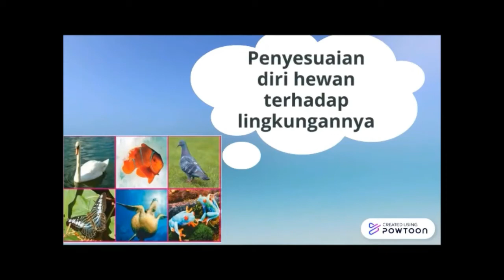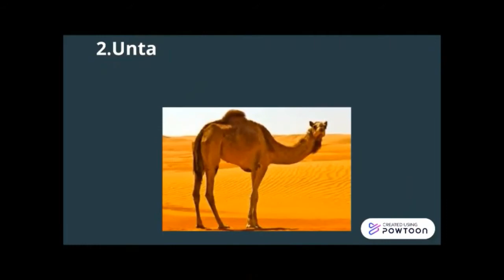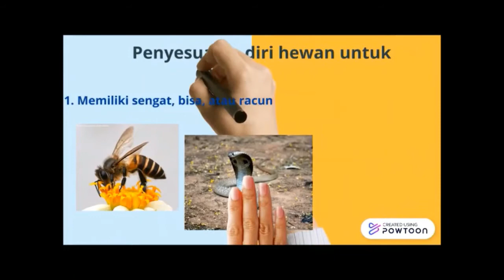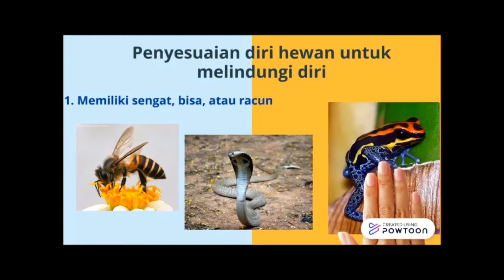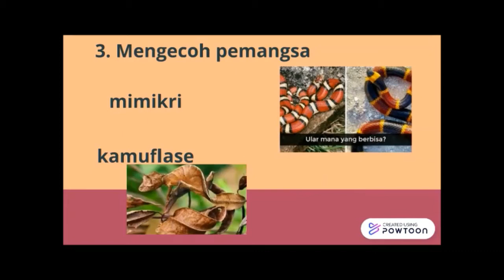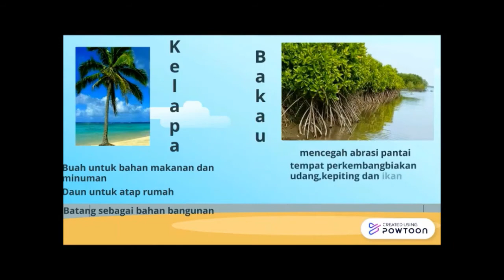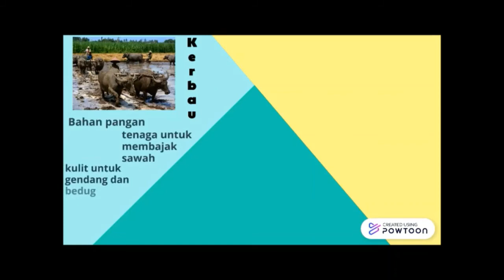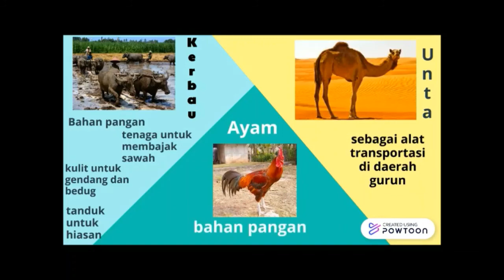Kelas6 Tema 2 Subtema 2&3 Adaptasi Hewan dan Manfaat Hewan & Tumbuhan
Semangaat ^^